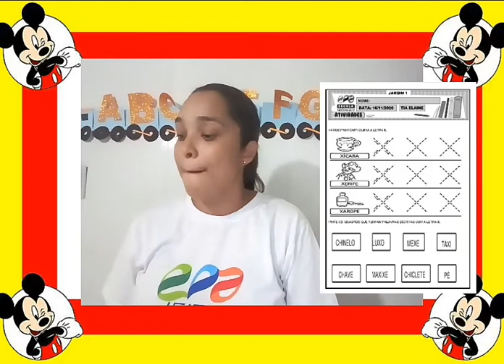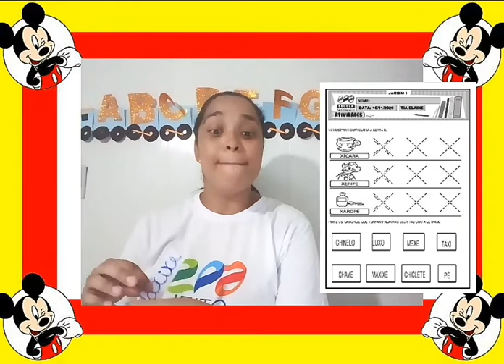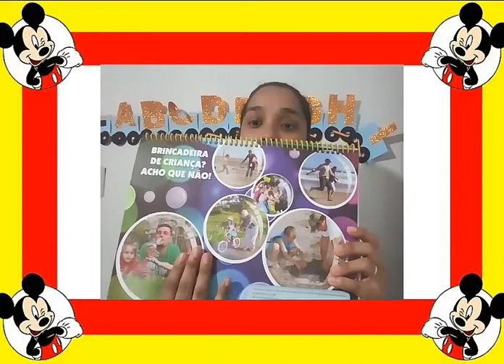Jardim1- 16/11/2020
Aula da turma do jardim 1 com a tia Elaine.❤